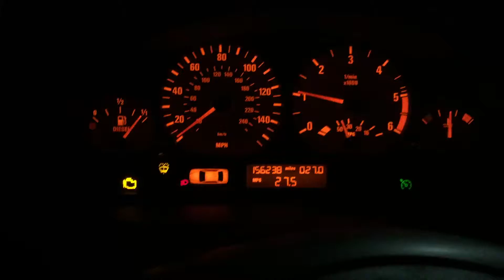BMW 330D e46 6 speed manual 2nd-3rd gear pull after Downpipe and exhaust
Small pull video after exhaust system and downpipe